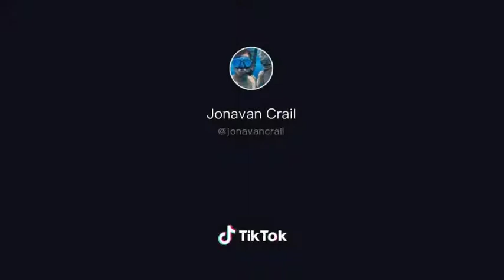claudia money love bff Cool 😎.